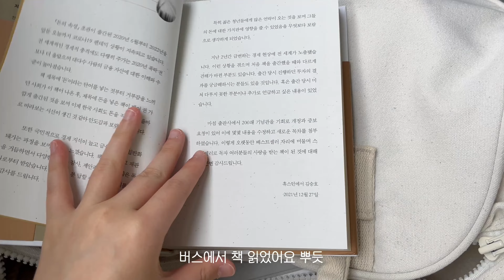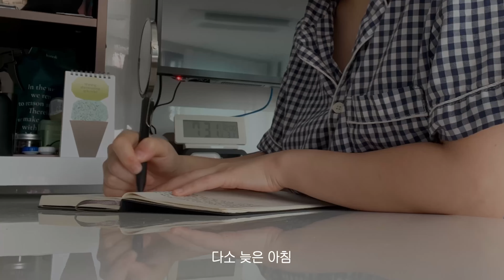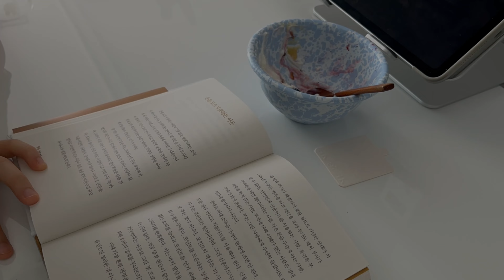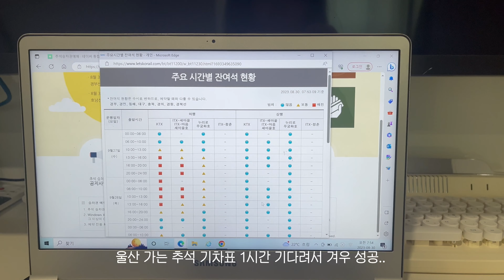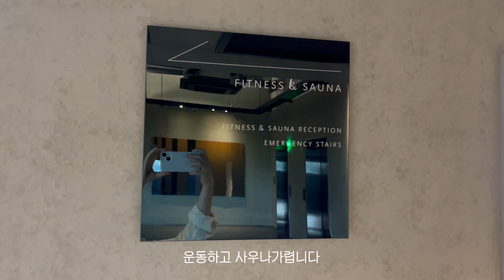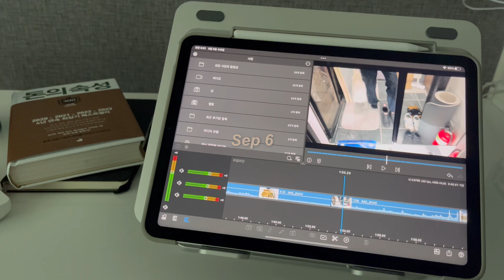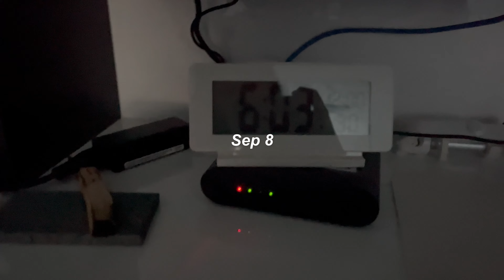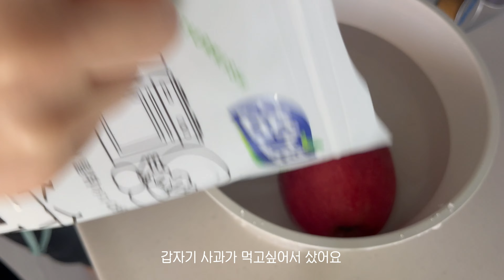vlog 직장인 자기계발 브이로그 . 요가하고 책 읽고 일하고 . 미라클모닝 . 인바디 결과 . 친구들과 호캉스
조금 늦었….핳…
보러와주셔서 감사해요❤️‍🩹🫠